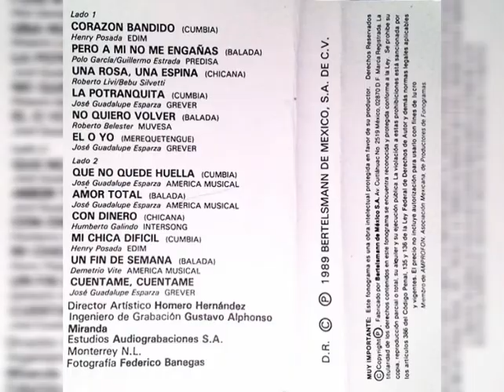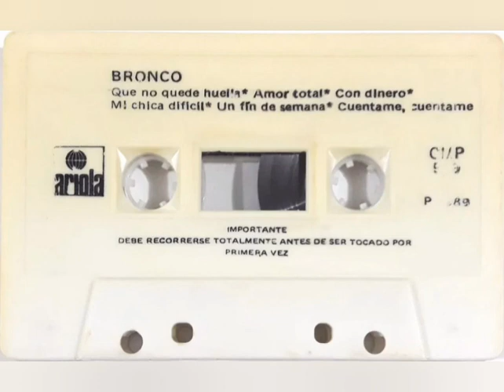Bronco - Corazón Bandido (1989, Cassette)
Artista, Bronco
Álbum, A Todo Galope
1989, BERTELSMANN DE MÉXICO S.A. DE C.V.

Formato, Cassette
Track 1, Lado A.
Compositor, *Henry Posada*
Género, Cumbia

𝒜𝓉ℯ𝓃𝓉𝒶𝓂ℯ𝓃𝓉ℯ, 𝒵.𝒢.𝒫.